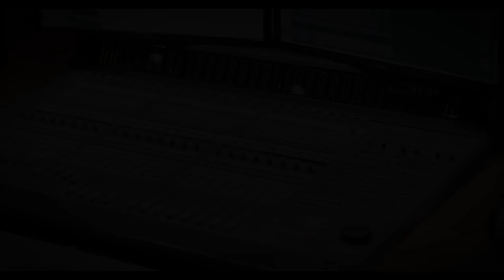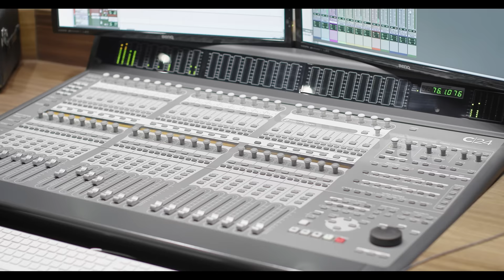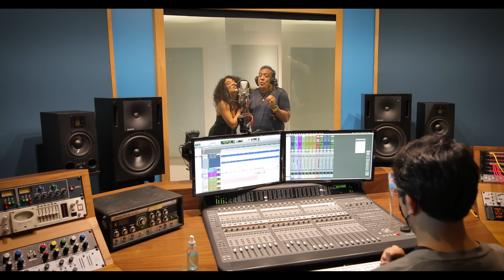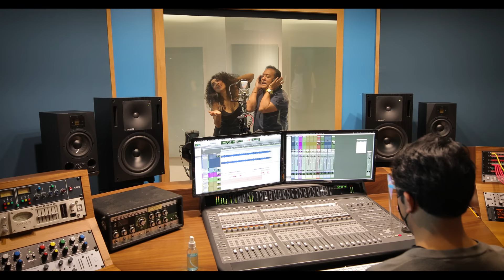Flor Amargo feat. Carlos Cuevas "Nuestro Juramento"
"Nuestro Juramento" a dueto con el maestro Carlos Cuevas